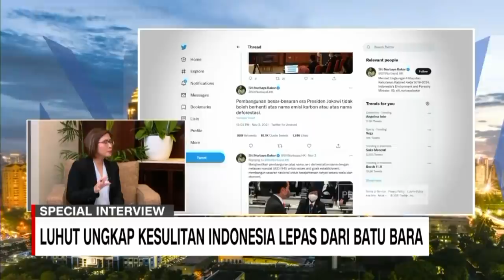Luhut Pandjaitan: Pemerintah Siap Setop Penggunaan Batu Bara Asal Ada Dana Asing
Menteri Koordinator Bidang Kemaritiman dan Investasi RI Luhut Pandjaitan mengungkap peran "super power" pemerintah Indonesia dalam KTT G20 dan COP26. Banyak kerja sama di berbagai bidang yang dihasilkan presiden Joko Widodo setelah bertemu dengan para pemimpin dalam gelaran tahunan negara G20. Namun ada pula pekerjaan rumah besar bagi pemerintah Indonesia yang menjadi poin penting dalam KTT COP26 yang tak lain adalah menghentikan penggunaan batu bara hingga menekan laju deforestasi.

Sebagai salah satu menteri kepercayaan presiden Joko Widodo, bagaimana Luhut menjawab upaya pemerintah bisa lepas dari batu bara serta merespons laporan Forest Watch Indonesia yang membantah klaim presiden Jokowi soal penurunan deforestasi ke titik terendah?

Simak wawancara selengkapnya CNN Indonesia Newsroom bersama Menteri Koordinator Bidang Kemaritiman dan Investasi RI Luhut Pandjaitan.